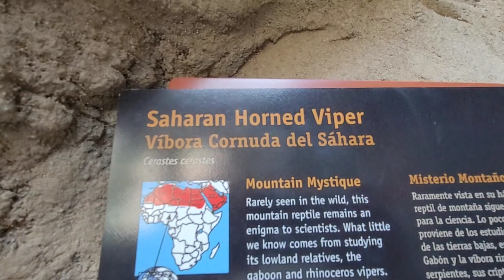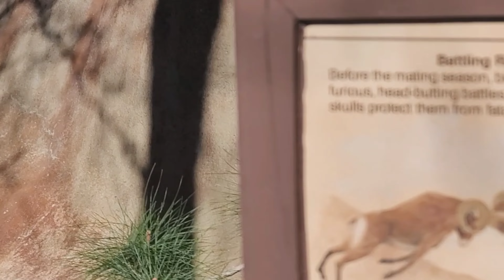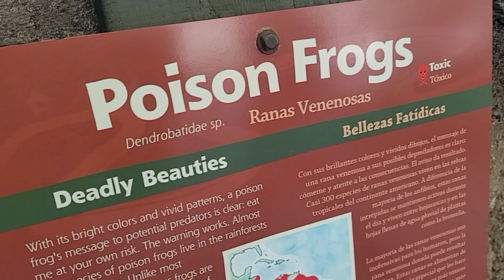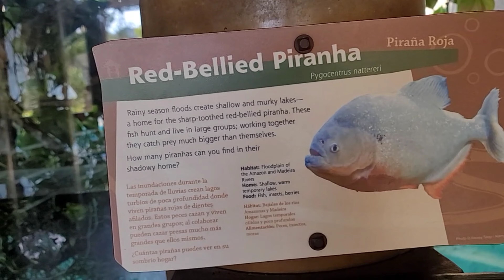Los Angeles Zoo March 2023